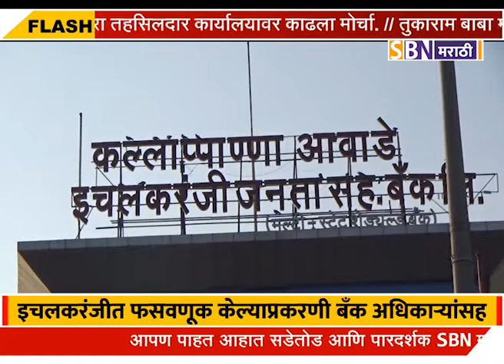इचलकरंजीत फसवणूक केल्याप्रकरणी बँक अधिकाऱ्यांसह 13 जणांवर गुन्हा दाखल.